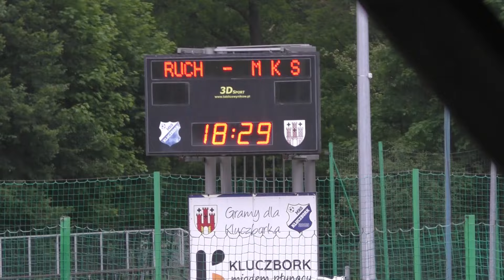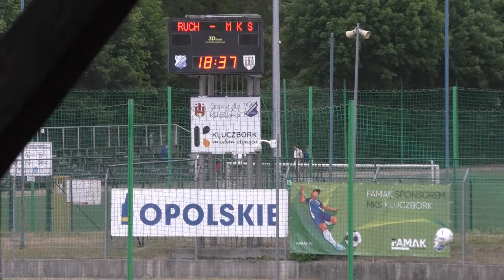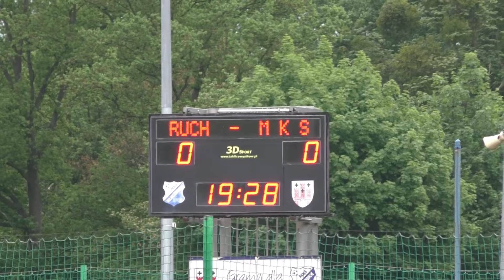SKRÓT RUCH ZDZIESZOWICE - MKS KLUCZBORK 0-3 (0-2) - FINAŁ WOJEWÓDZKIEGO PUCHARU POLSKI( 22.05.24r.)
Stadion MKS Kluczbork
8:01  Ruch Zdzieszowice - MKS Kluczbork 0-1
9:00 Ruch Zdzieszowice - MKS Kluczbork  0-2
13:03 Ruch Zdzieszowice - MKS Kluczbork 0-3